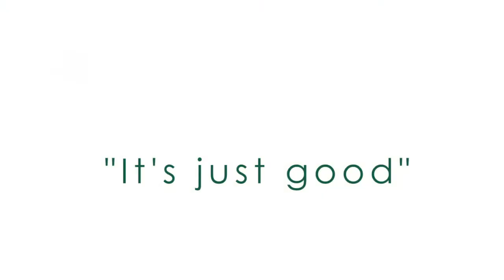The Ethical Volunteer presents - Fisherman's Rest: "Food is Part of the Education"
Fisherman's rest co-owner and manager Vic explains to Sarah the complex nature of doing good work in the community and how something as simple as providing porridge for school children can lead to much more complex problems, like building bridges over rivers!
For an introduction to the work they do in Fisherman's Rest check out the other films from the Ethical Volunteers.